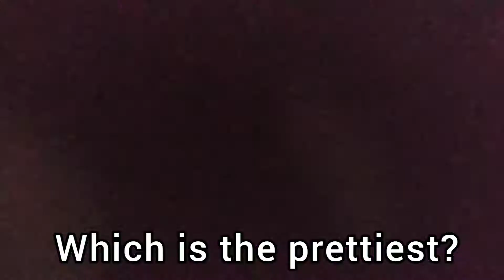Rainbow Glitter Lip Oil! ✨